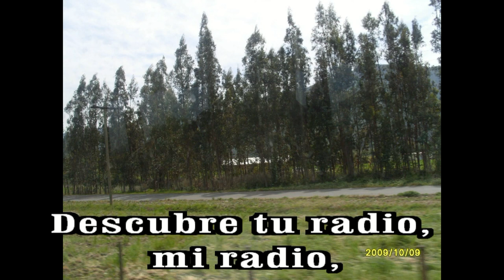GOTITAS DEL ESPIRITU SANTO 134